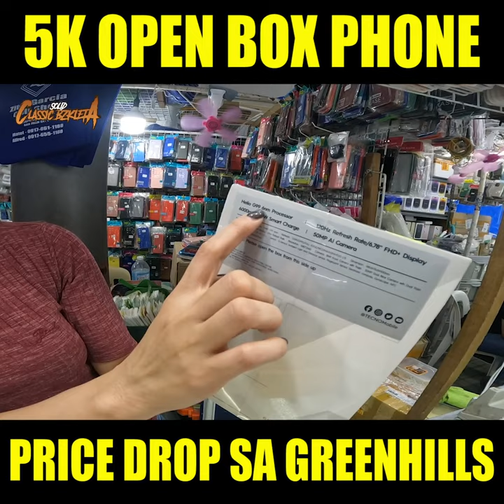OPEN BOX BILIHAN NG GAMING PHONE│PARA SA MASA PRICE DROP DINADAYO! | Greenhills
Facebook Page : ZITRO GARCIA CELL SHOP
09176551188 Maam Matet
Loction: 2nd Floor Greenhills San Juan City
Stall no. XB13 / XB14